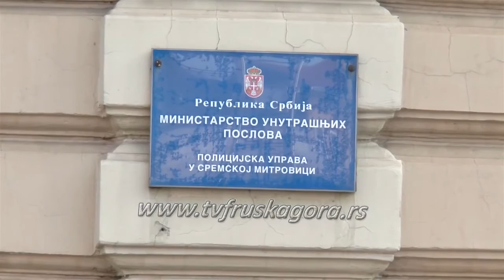TV Fruška Gora: Centar za bezbednost